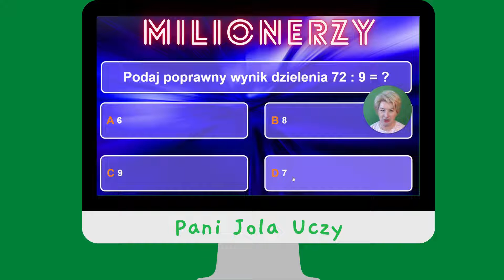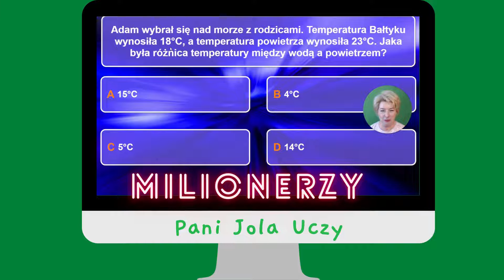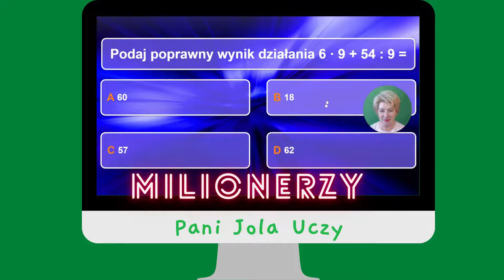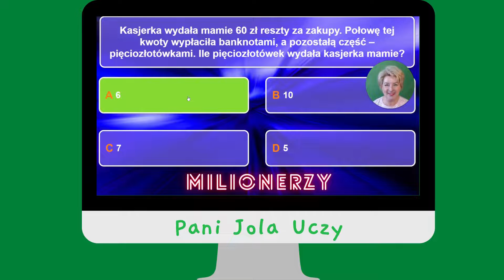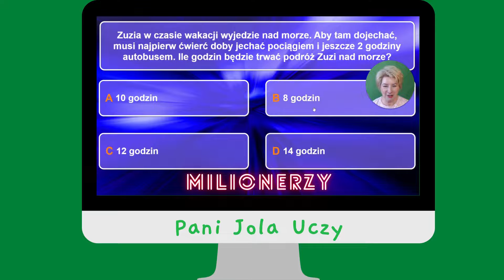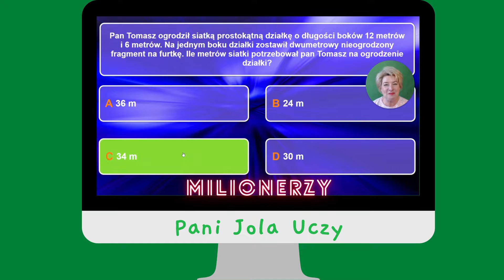Czerwcowi Milionerzy Klasa 3. Kolejność Wykonywania Działań. Połowa. Ćwierć. Zadania Tekstowe.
Moi Drodzy, zapraszam Was do wspólnej gry Milionerzy wzorowanej na telewizyjnym teleturnieju pt. "Milionerzy". Link do gry
Celem gry jest wykazanie się umiejętnościami matematycznymi dotyczącymi dodawania, odejmowania, mnożenia, dzielenia, kolejności wykonywania działań, połowy i ćwierci oraz rozwiązywania zadań tekstowych, odpowiadając na postawione w quizie pytania. Droga do miliona wcale nie jest trudna do pokonania... Podczas gry należy wybrać jedną spośród czterech proponowanych odpowiedzi. Inspiracją ułożonych przeze mnie zadań był pakiet edukacyjny NOWI TROPICIELE wydawnictwa WSiP. Zatem - miłej zabawy!